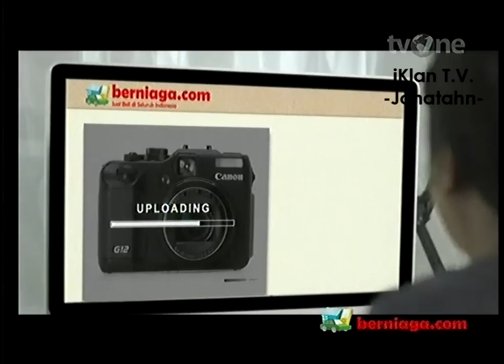Berniaga versi Andre Taulany ; TVC (Iklan)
iKlan TV

Oleh : Berniaga
Nama Produk : -
Jenis Produk : -